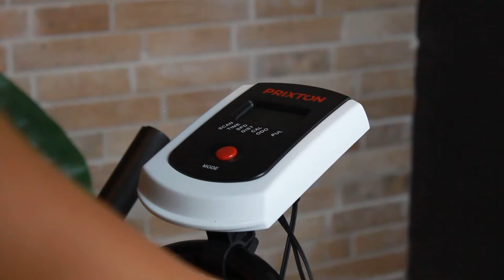Vélo d'appartement Fit Spinning Xtreme | PRIXTON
Il est conçu avec un design professionnel pour réaliser des entrainements plus complets.

Il est adaptable pour réaliser les exercices de la meilleure façon : le guidon et le siège sont réglables en hauteur et distance par rapport au guidon.

Sur le vélo la résistance est ajustable et il possède un système de freinage d’émergence. L’écran marche à pile 2xAA et affiche l’information sur scanner, podomètre, vitesse, temps, calories, distance et pouls. Il intègre des roues pour faciliter son transport. Le poids maximum qu’il peut supporter est de 120 kg. Le poids total du vélo est de 22kg.

Caractéristiques techniques :
Roue de résistance de 6 kg
Courroie de transmission
Pédales avec sangles inclus
Écran 2” LCD
Barres latérales avec moniteur de fréquence cardiaque
Niveaux de résistance ajustables sans tension
7 niveaux d’adaptation du siège
Hauteur du guidon adaptable
Support pour téléphone portable, tablette et bouteille
Composition acier et plastique